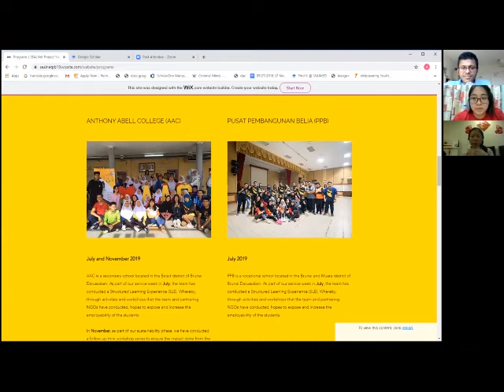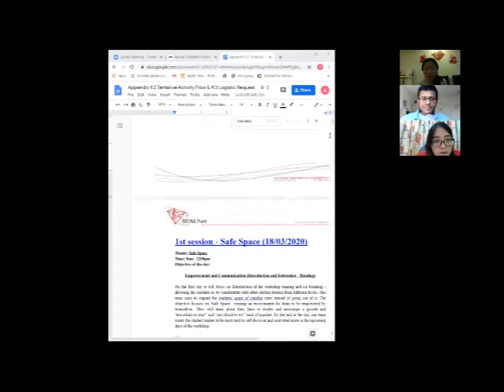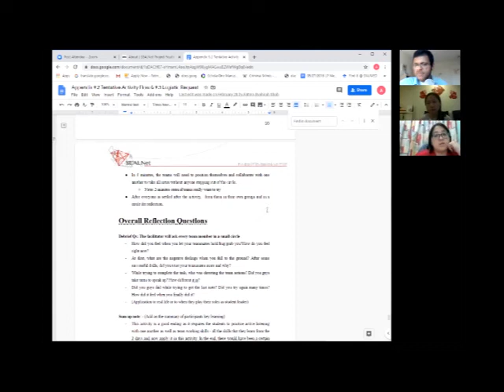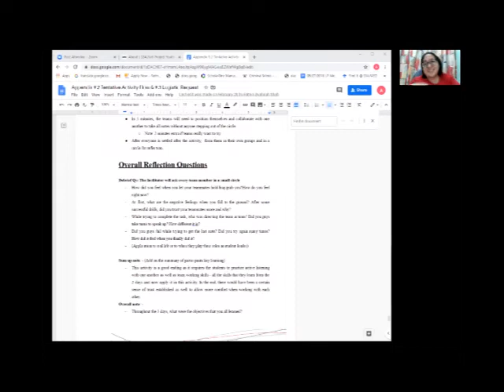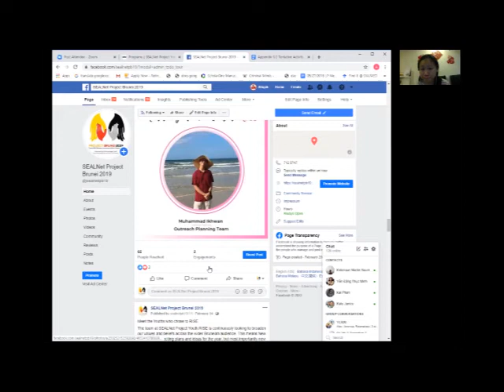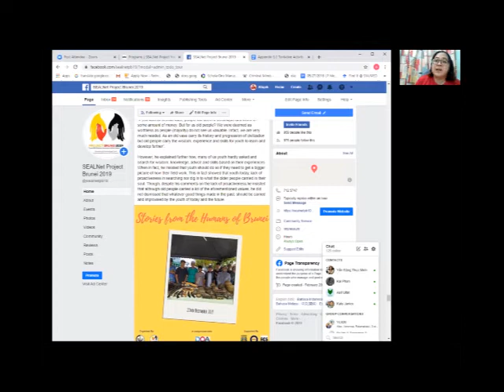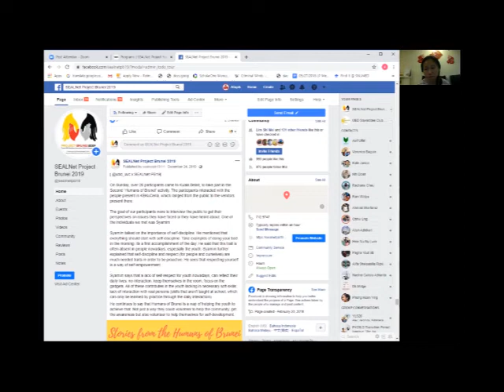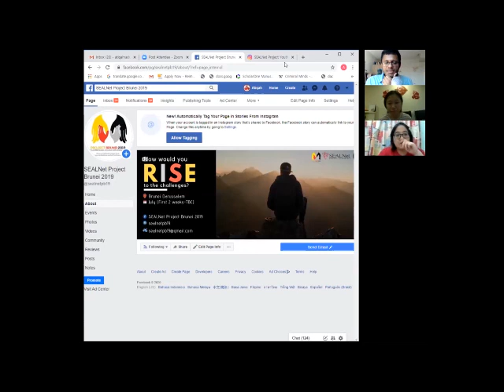Shake Up The World Podcast - Episode 1 : Empowering Brunei Youth | Atiqah Rad | Shi Mei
This is the first episode of the Shake Up The World Podcast were I feature glocal leaders who are taking major steps to shake up the world through social change.

I present our guests for this episode, Atiqah Rad and Shi Mei who are involved in trying to address unemployment challenges through their contextual educational program aimed at building resilience, effective communications and servant leadership abilities among the youth of Brunei. We deep dive into the rationale, vision and effectiveness of their program along with some snippets of the impact they have been able to carry out so far.